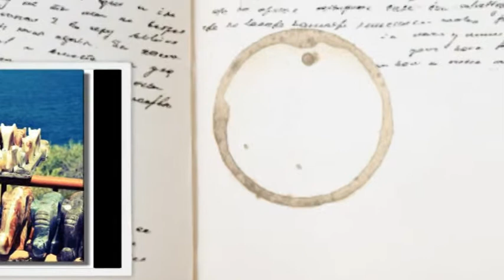Tánger 2014 3ª parte